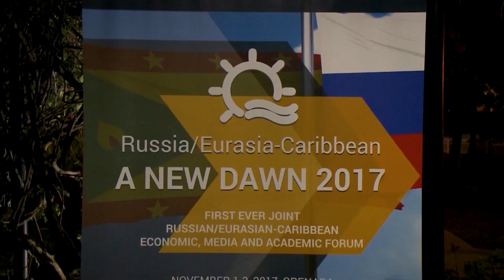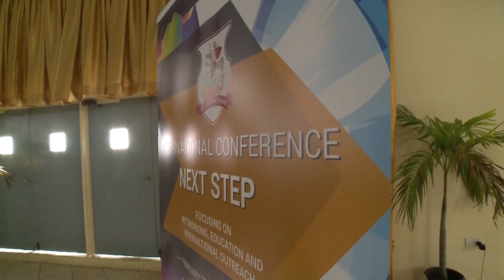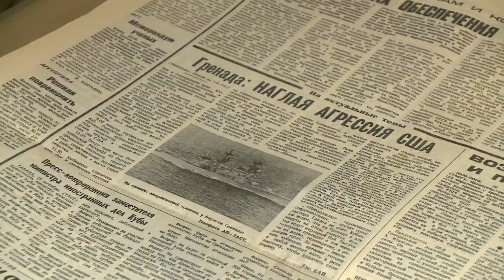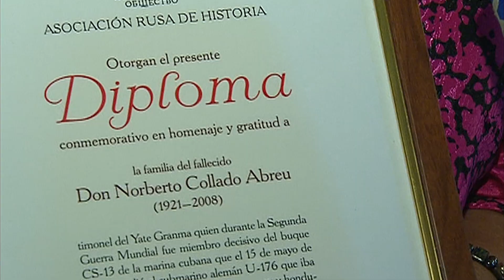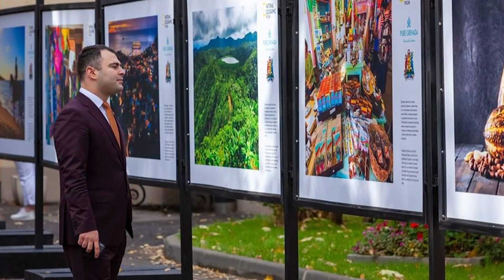Caribbean-Eurasia. The new energy.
By Sergey Brilev,
Presenter, TV Channel “Russia” (Moscow),
President, The Bering-Bellingshausen Institute for the Americas (Montevideo, Uruguay)

…I couldn’t quite believe my ears when three years ago I overheard that conversation in Moscow diplomatic circles. An ambassador from Grenada coming to Moscow? Not just a passing ambassador, but the newly designated permanent ambassador of that island nation, who was to be based in Moscow?! Several days later I, as a broadcaster, was aboard a plane heading to St George’s to investigate. I am now preparing for my fourth business trip to that part of the Caribbean. Why?